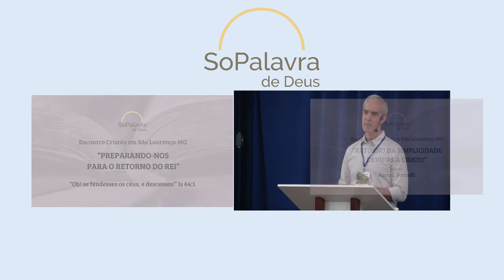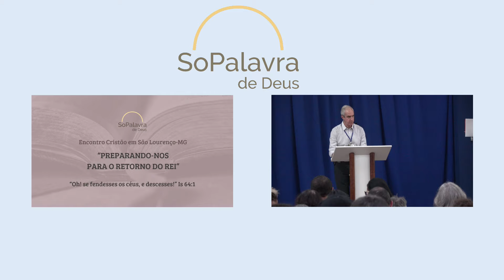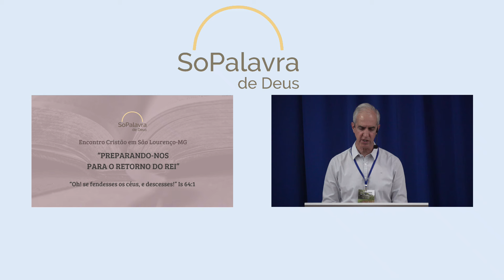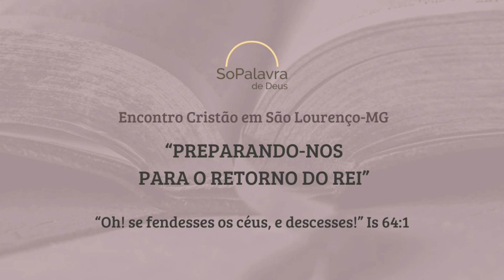"O Retorno da Simplicidade Devidas a Cristo"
Encontro Cristão em São Lourenço-MG - 2024
"Preparando-nos Para o Retorno do Rei"
“Oh! se fendesses os céus, e descesses!” Is 64:1
Romeu Bornelli